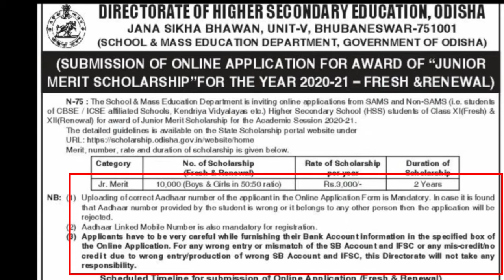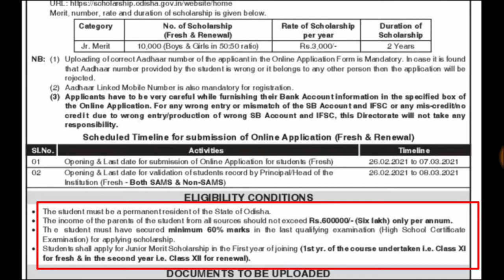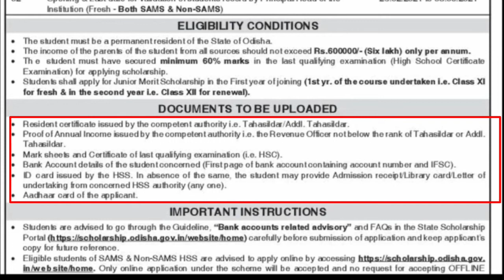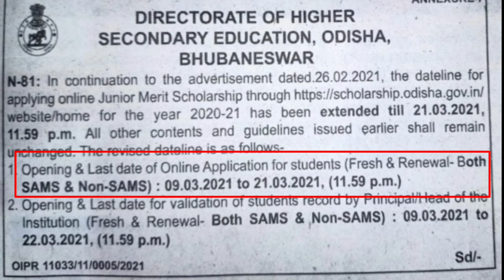Junior Merit Scholarship 2020-21 ||Odisha +2 candidates can apply this scholarship.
Hello friends,
Friends my youtube channel gives you always right  ✅  and latest educational information. It also gives some mysterious facts,education tricks, all jobs notification & updates etc...